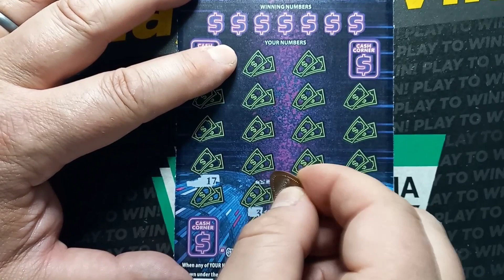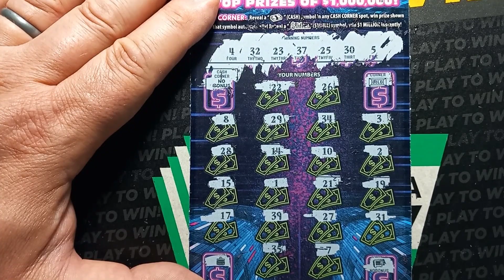One more what the hell 😅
We scratch another PA Lottery scratch off.